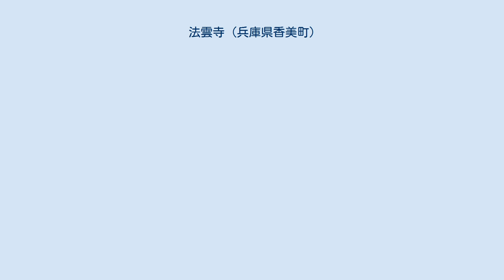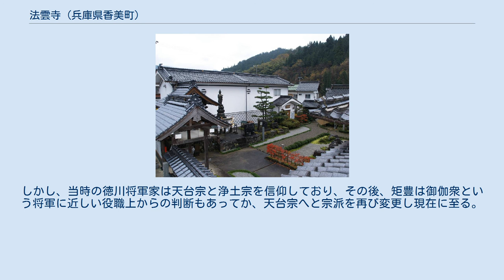法雲寺 (兵庫県香美町)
山名氏史料館「山名蔵」 法雲寺（ほううんじ）は、兵庫県美方郡香美町村岡区にある天台宗の寺院。
本尊は釈迦牟尼如来。
 山名氏の総菩提寺である。
寺号の「東林山養安院法雲寺」は に由来するといわれる。
 江戸時代以前の法雲寺に関する記録は無く、不詳ではあるが数々の資料などにより下記の歴史沿革が考えられている。
 法雲寺のある現在の兵庫県美方郡香美町村岡区周辺は、南北朝時代より七美（ひつみ）の庄と呼ばれており、庄内のほとんどは花園・妙心寺（臨済宗）第二世授翁宗弼の荘園であった。
宗弼は俗名を藤原藤房（万里小路藤房）ともいわれており、後醍醐天皇の側近で建武の新政の一番の功労者であったといわれる。
永和元年（1375年）、80歳の時に七美庄に自ら発願し報恩寺（ほうおんじ）を建立し、父母や先祖の菩提を供養すると共に、荘園の政所として土地の管理に当らせていた。
 江戸時代、山名氏の嫡流である山名豊国は、江戸幕府より七美庄一帯6700石を与えられ、交代寄合表御礼衆となった。
交代寄合は、参勤交代することが義務付けられていた諸大名と異なり、参勤の強制・義務ではなく、自発的に行うものとされていた。
このため豊国とその次の当主・豊政は京や江戸で暮し、七美庄には足を向けた形跡はなく、同地の行政は国家老が行っていた。
 元禄19年（1642年）、3代当主・矩豊が封地に入部し、陣屋を兎塚（香美町福岡）から黒野に移し、村の名前も「黒野村」から「村岡村」へと改め、新たな城下町造りを行った。
 矩豊は黒野の報恩寺を山名氏歴代の菩提寺と定め、鎌倉時代以来の宝牌を納めて、名門・山名宗家としての祭祀を尽くした。
また、矩豊は報恩寺の名称を父・矩政の法名・法雲（ほううん）をあてはめ、寺号を現在の法雲寺に改めさせ、併せて矩豊自身が熱心な法華経信仰者であったため宗派を臨済宗から日蓮宗に変更された。
しかし、当時の徳川将軍家は天台宗と浄土宗を信仰しており、その後、矩豊は御伽衆という将軍に近しい役職上からの判断もあってか、天台宗へと宗派を再び変更し現在に至る。